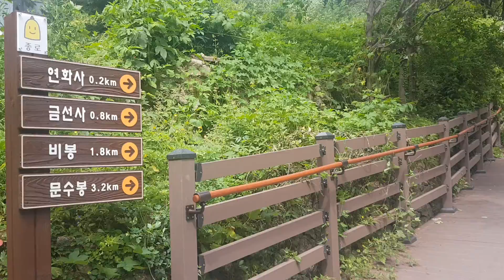북한산 연화사 가는 길